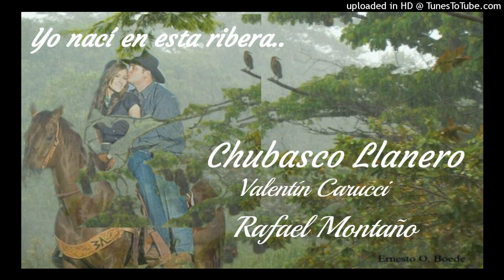Chubasco Llanero: Augusto Bracca - Rafael Montaño.